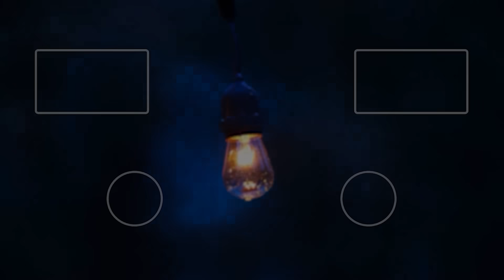КОРМ2 ДЕЛАЕТ ВИНСТРИК В УКРЕПАХ / ИВЕНТ МАНЕВРЫ "ТЕНЕВОЙ ФРОНТ"